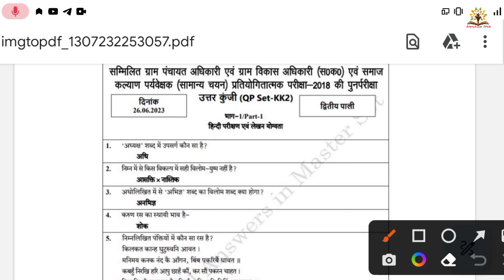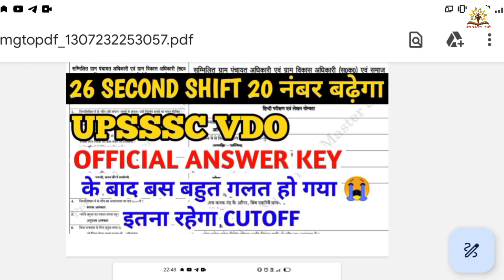upsssc vdo cut off 2023, upsssc vdo cut off,upsssc vdo cut off 2018,upsssc vdo cutoff answer key,vdo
ssc phase 11 answer key release,ssc phase 11 official answer key,ssc phase 11 cutoff 2023#sscphase11

Joine us -